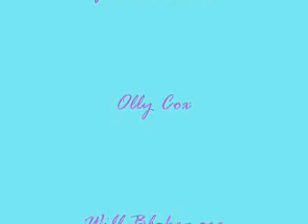SHOWJ Finished Movie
We used stop animation and movie maker to create our amazing movie!!